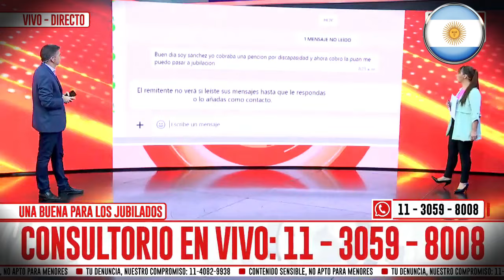🟡 URGENTE❗ CONFIRMAN MÁS BONOS y MÍNIMA SUBE a 💲254.445 en MARZO 👉 JUBILADOS y PENSIONADOS de ANSES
✅ En este video vamos a explorar el primer aumento del año que recibirán los jubilados y pensionados de Anses en el mes de marzo, junto con un nuevo bono extra destinado a reforzar sus ingresos.